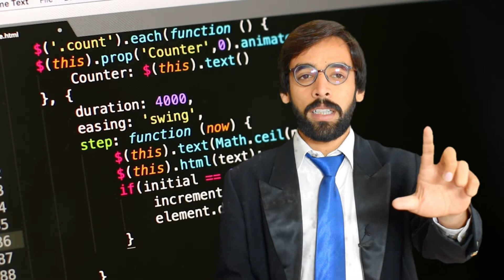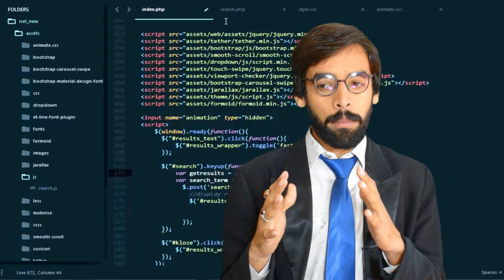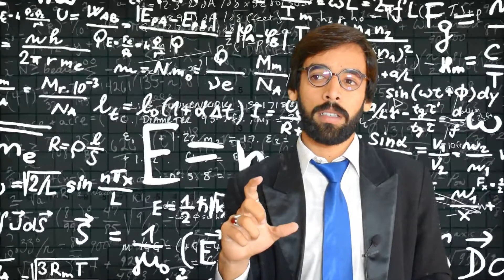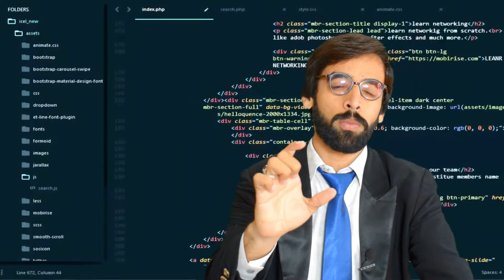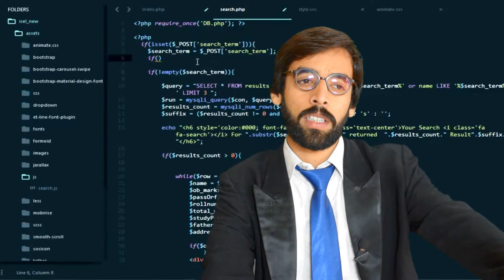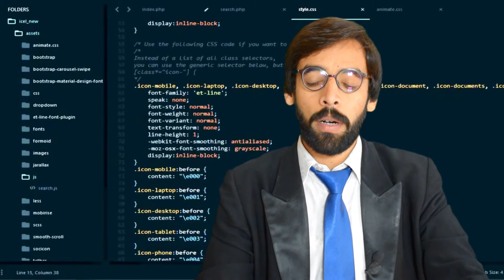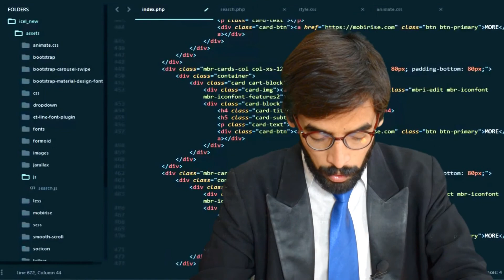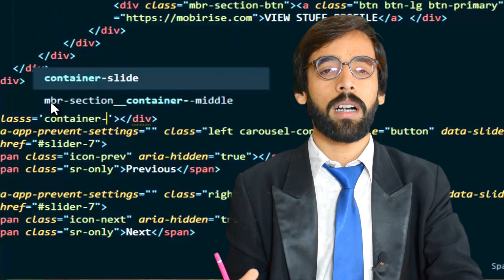Board Examination Most Important Video 2020 - 11th Class Date Sheet 2020 - 12th Class Class 2020 -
Channel Ownership
Sultan Brothers